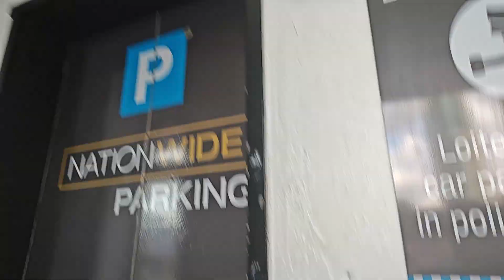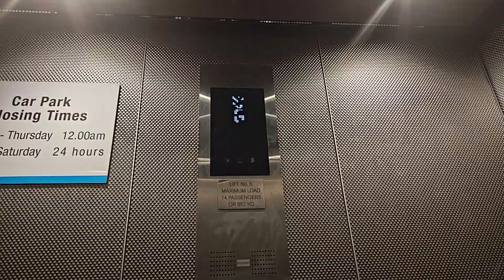KONE KDS 300 Elevator at 474 Flinders St Garage Melbourne, Australia